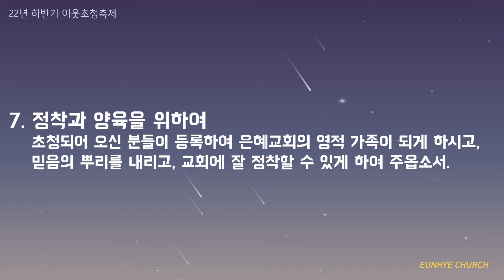22년 하반기 이초축 정시기도(10/20)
2022 하반기 이웃초청축제 정시기도입니다.
기도제목을 따라 함께 기도해 주세요^^

목소리 더빙 - 김수영집사님